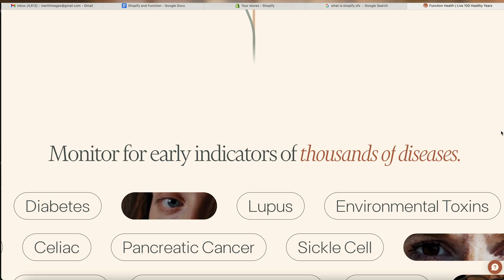Are Healthy Keto Dieters Safe from High LDL & Heart Disease? | Simon Hill | The Proof Clips EP #363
What happens when otherwise healthy individuals see their LDL skyrocket on a ketogenic diet? Does being lean and fit protect them from heart disease risk? A new study challenges assumptions, and may rewrite what we think we know about lean mass hyper-responders. I walk through the data, the media spin, and what I would personally do if I saw these results.